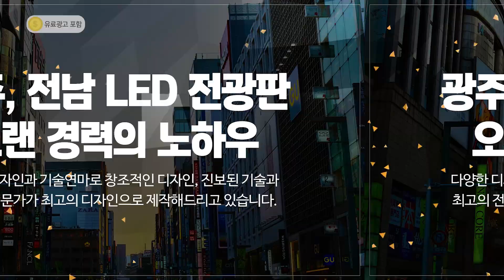광주LED전광판 광주전남LED전광판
전남LED전광판 광주LED전광판 광주전남LED전광판